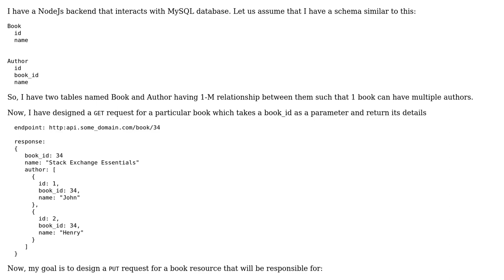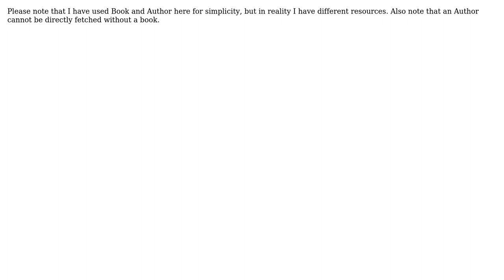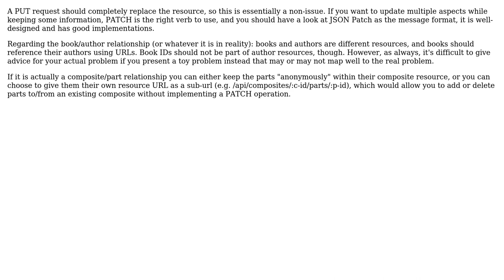How do I create an HTTP PUT request that modifies the resource in many ways?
With thanks & praise to God, and with thanks to the many people who have made this project possible! | Content (except music & images) licensed under CC BY-SA | Music | Images & others | With thanks to user Hans-Martin Mosner user Amir Saleem and the Stack Exchange Network Trademarks are property of their respective owners. You are responsible for your own actions.